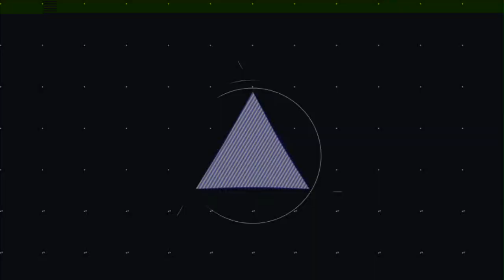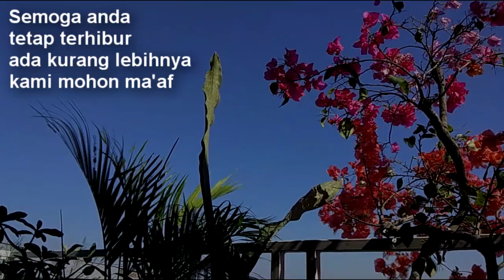SANSEVIERIA ED' EBY || PATENS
Sansevieria Patens / ed' eby varigata bentuk atau roset daun seperti kipas dan bentuk daun seperti badan udang yang mempunyai ciri khas tersendiri jenis ini adalah jenis sansevieria jadul tapi masih exis dan masih digemari oleh kolektor atau penggemar sansevieria di seluruh dunia.

Toko Pedia : ajiawarna